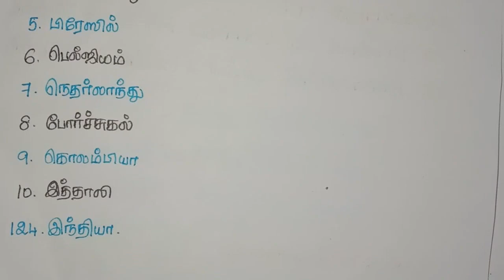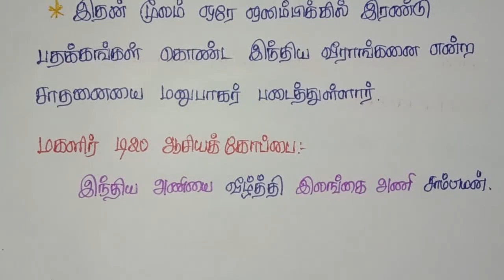July 2024 current affairs- Games / ஜூலை 2024 நடப்பு நிகழ்வுகள்- விளையாட்டு